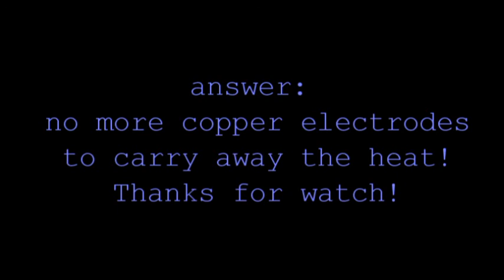Why contemporaneity electronics components die so quickly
Where did the copper?